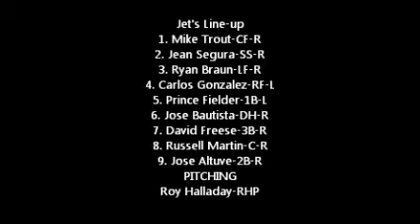WebGemSports Wiffle Ball Game 1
2 teams made up of "Major League" All-Stars playing each other in a one on one Wiffle Ball game. Enjoy.